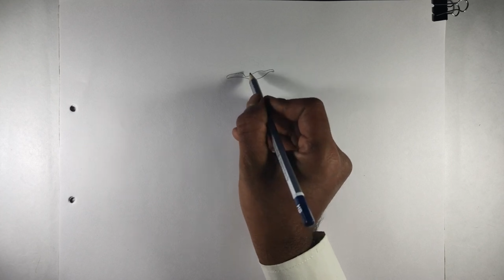Flower Drawing Rose : Easy simple and beautiful drawing designs of Rose flower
Flower Drawing Rose : how to make easy simple and beautiful drawing designs of Rose flower. How to draw Rose flower step by step by pencil.